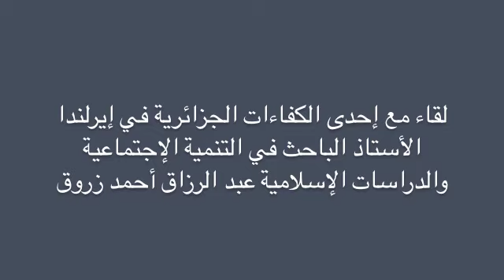الأستاذ الباحث الجزائري في التنمية الإجتماعية والدراسات الإسلامية في إيرلندا عبد الرزاق أحمد زروق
لقاء مع الأستاذ الباحث الجزائري في التنمية الإجتماعية والدراسات الإسلامية في إيرلندا عبد الرزاق أحمد زروق

SHARE, FAVOURITE  :)
SALAH MOHAMED-MARICHE'S VIDEO, PLEASE DON'T COPY, INNOVATE !